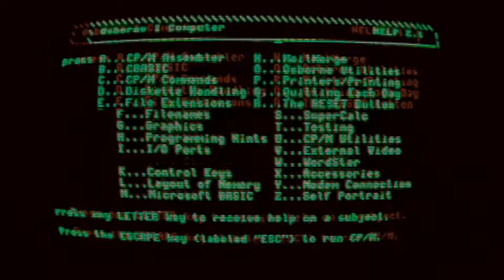JUST A SIMPLE SLICK BACK BUN | Fatasstwat